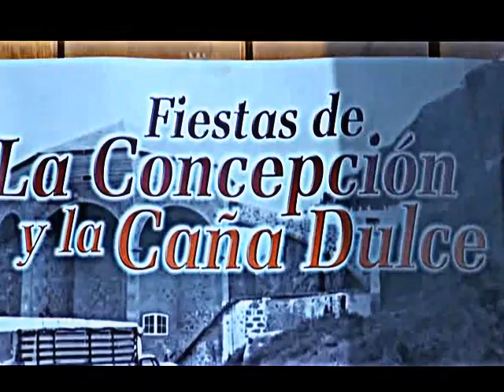fiesta de la concepción y la caña dulce en jinamar 8-12-12 majadilla1